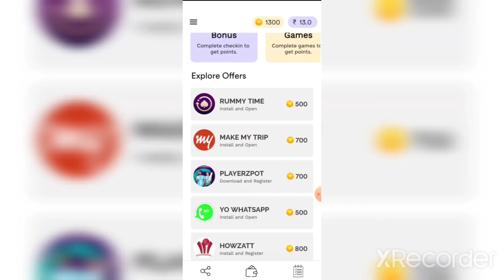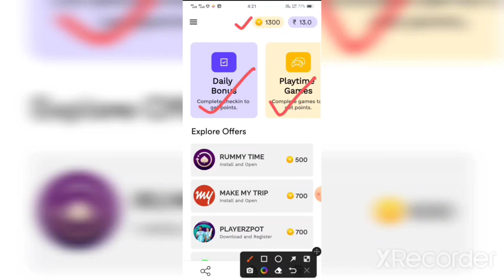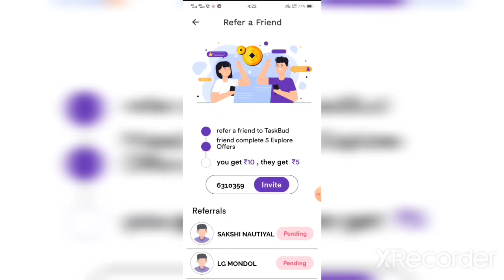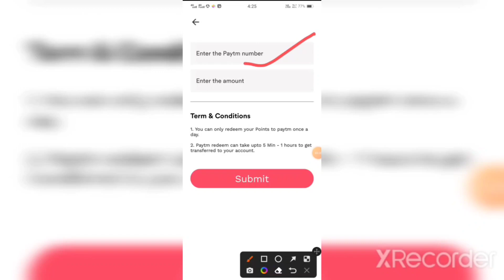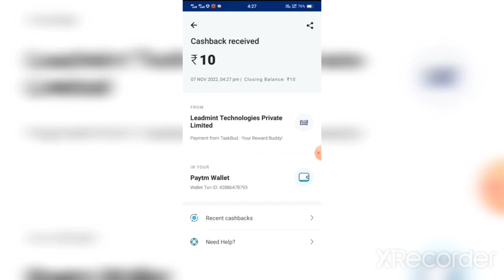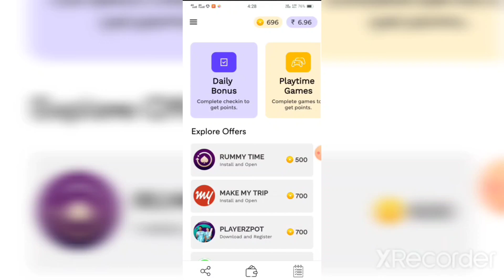free Paytm cash and Google gift card and free recharge instant earn money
The Best earning app instant withdrawal Paytm cap and Google coupon and gift card and free recharge supported

vivo smartphone